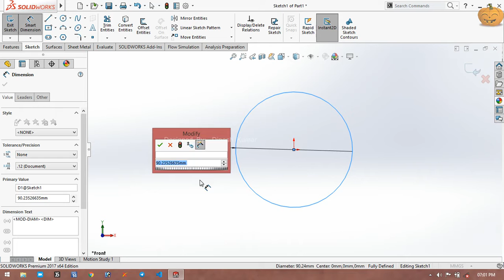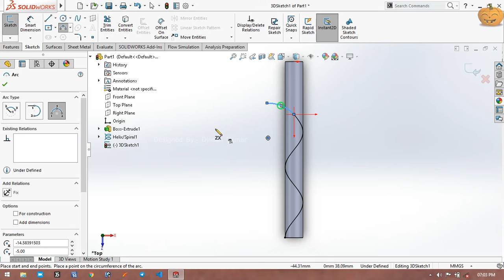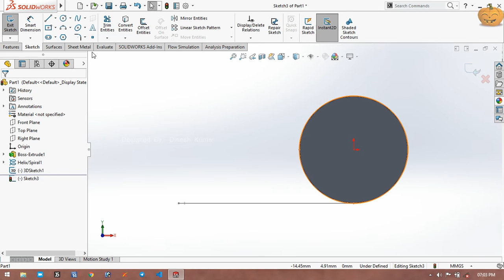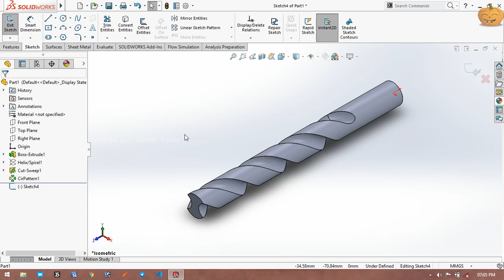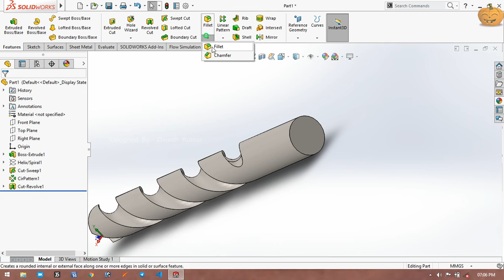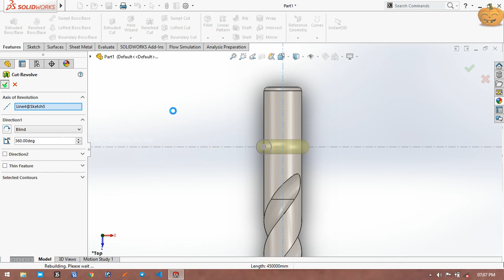How to Design and Get Analysis done on Drill Bit Part-1(SolidWorks 2017 + Ansys Workbench 17)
In this Video, I designed the drill bit using CAD modelling software Solidworks 2017 in simple steps. After this, please watch part-2 and part-3 for analysis setting and simulation results. Thank you!

For Free Online Training On Auto cad 2016 |Pro-E Wildfire 5.0 | Catia V5R20 | Solid works | And ANSYS Workbench